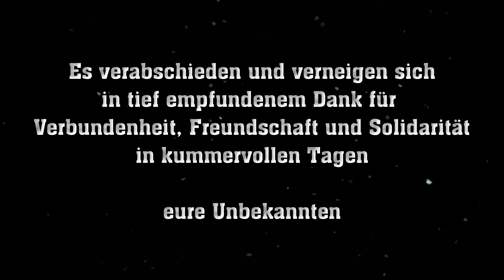Nobody-Knows-Adventskalender: 23.12.2020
27 Türchen wird der Kalender zählen, wenn er am 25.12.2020 zum letzten Mal online geht. Das heutige ist bereits das 25. Als Corona und seine Folgen uns von den Bühnen verbannt hat, war nicht abzusehen, dass wir diese Krise derart meistern können würden. Aber wir konnten es. Dank euch! Heute gibt es zum letzten Mal ein Kalenderblatt nach Machart der vorherigen. Mit einem Lied über ein verbranntes Kind, das irgendwie jeder kennt. Das Mädchen. Nicht das Lied.

Und zu guter Letzt gibt es noch ein letztes Rätsel von uns. Zum Mitsingen und -raten. Und wer nicht wagt, kann nur verlier'n. Das wusste diese Kapelle mit dem Namen "Die Doktoren" ja auch schon. Also muss es stimmen.

Danke an alle, die uns allen den Nobody-Knows-Weihnachtskalender beschert haben. Und eines verraten wir bereits jetzt: Im Januar werden wir mit neuem Format starten. Aber psssssssst! *zwinkersmiley*